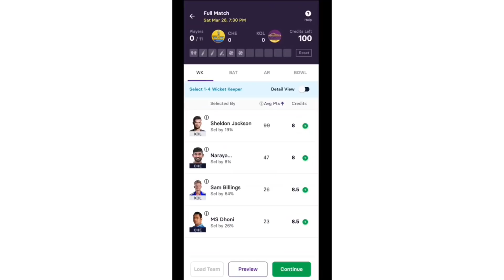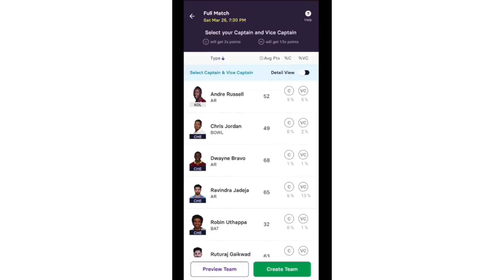जब CRICKET ने खुद उनसे किनारा कर लिया था. BIGGEST BAN IN CRICKET EVER.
This video talks about the top players in IPL including Ravindra Jadeja, Harbhajan Singh, Manish Pandey and Praveen Tambe who were banned from IPL.